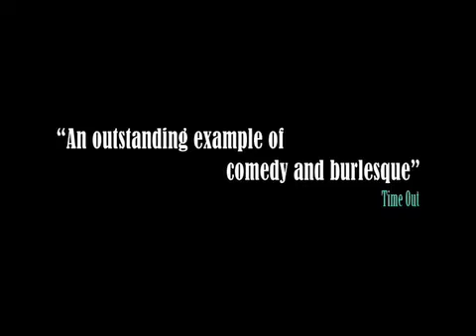WAM BAM CABARET at SOHO REVUE BAR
Wam Bam Cabaret, monthly at Soho Revue Bar / for more information and tickets